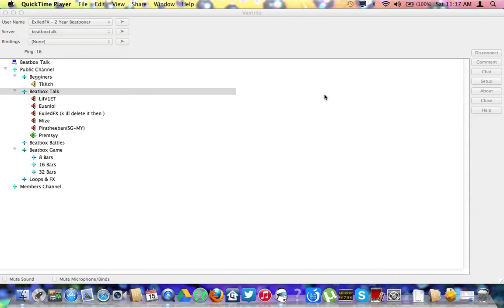Ventrilo: Beatbox Shoutout - Premsy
Meet Premsy on Ventrilo and he was very good let me record him